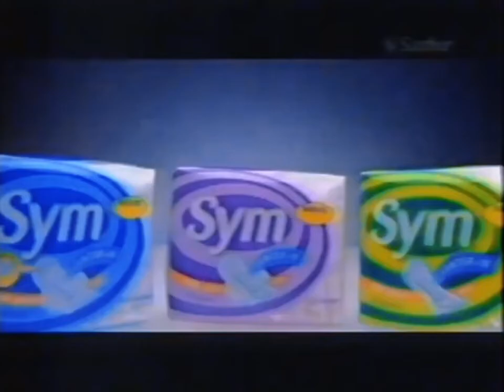Santher - Comercial Absorvente Sym com Center- In - 2002